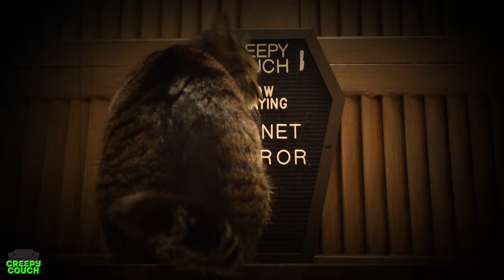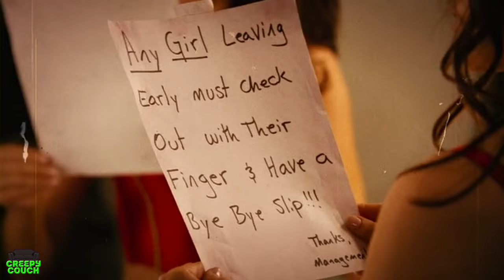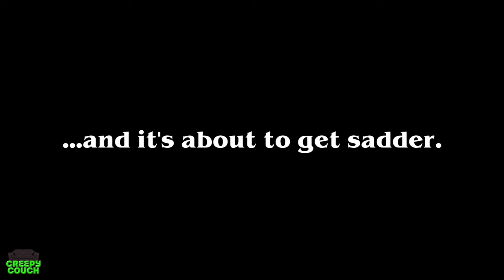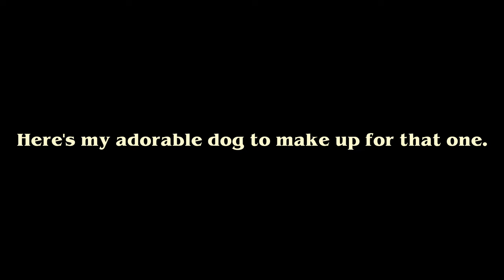First Time Reaction! Planet Terror - Creepy Couch #1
In this horror movie reaction, for the first time ever, Chad and Mary take a look at Robert Rodriguez's half of the Grindhouse Double Feature: PLANET TERROR, and man is it a body horror mess.

for crime-thrillers and horror books.